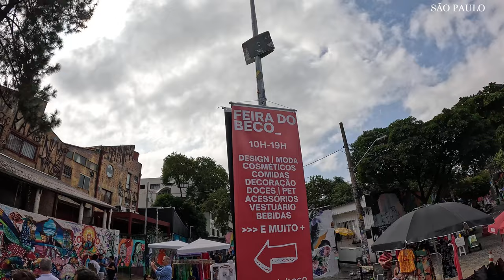BRAZIL WALKING TOUR SAO PAULO 4K POV